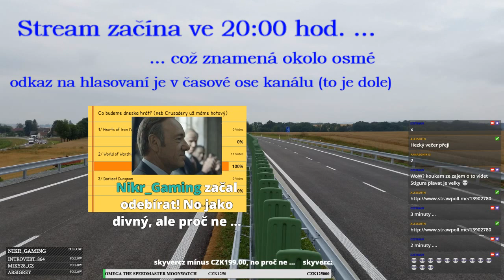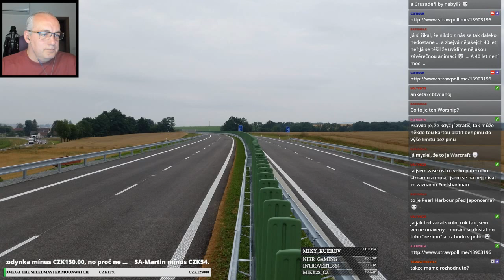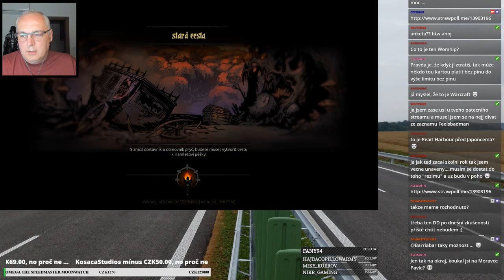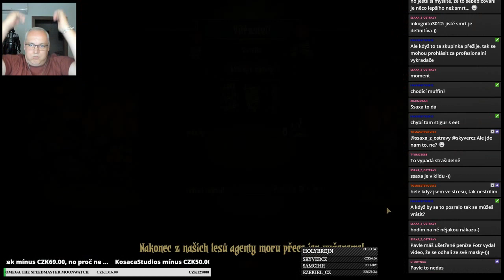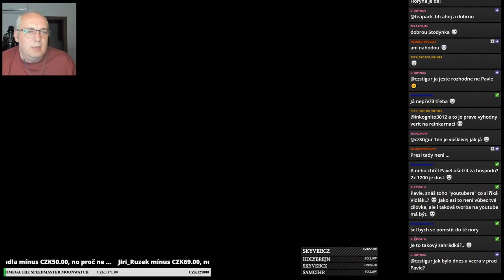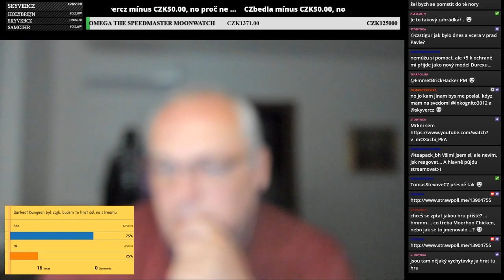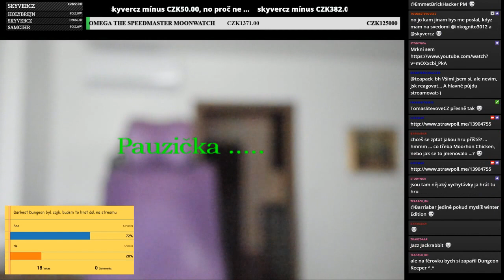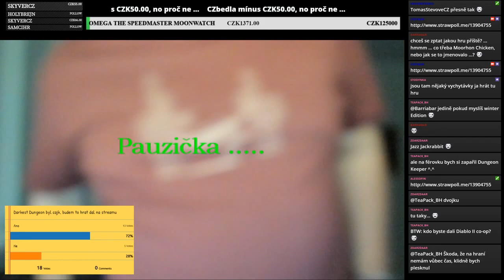Zlá hra? To prostě chceš! Skyvere a Inkognito sorry // Darkest Dungeon E01